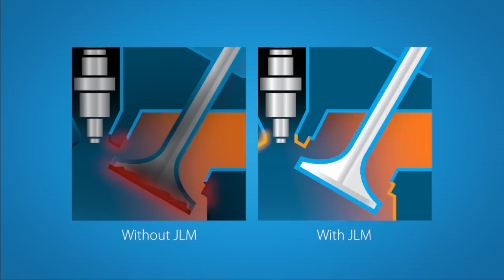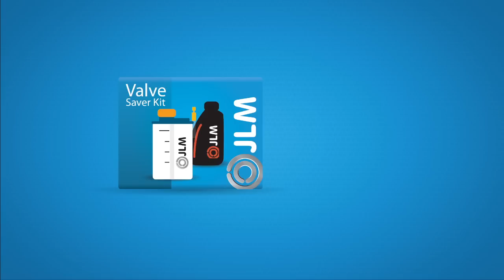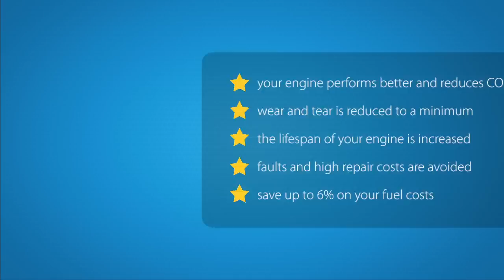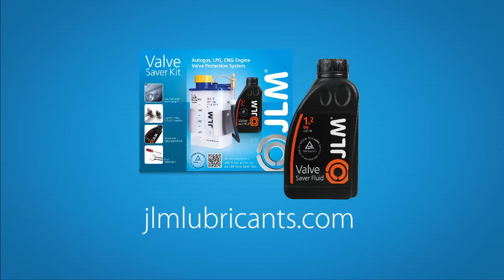JLM Valve Saver Kit | valve protection LPG (autogas) & NGV powered cars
JLM Valve Saver Kit delivers the latest in valve seat protection with its high-quality construction, using stainless and brass component to avoid rust. Its slim, modern, compact design allows for easy installation into the engine bay.

The JLM Valve Saver Kit is an LPG & NGV engine valve protection system and includes 500 ml of the JLM Valve Saver Fluid that is independently subjected to a TÜV (German Technical Inspection Association) road and laboratory test by the HTW University in Germany.

JLM Valve Saver Fluid protects valves and valve seats against excessive valve seat recession.JLM Valve Saver Fluid is the only valve saver fluid in the world that is independently subjected to a TÜV (German Technical Inspection Association) road and laboratory test by the HTW University in Germany.

JLM Valve Saver Fluid is a highly-refined additive, designed by Autogas industry experts specifically for use in all Autogas (LPG & CNG) vehicles. Suitable for use with the JLM Valve Saver Kit, the JLM Electronic Valve Saver Kit or most other dosing units.

for more information about our additives and automotive service products.